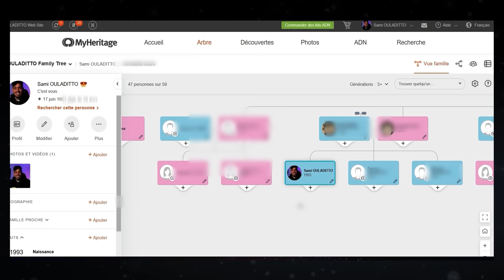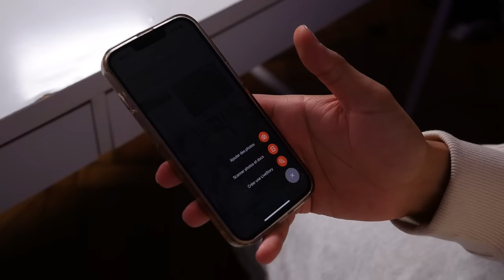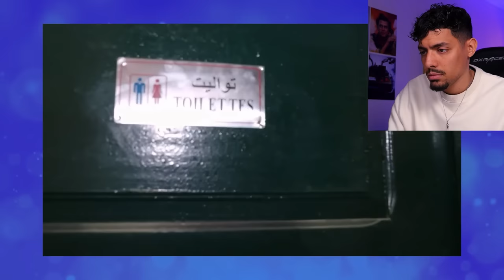Cette demande en mariage est un désastre !